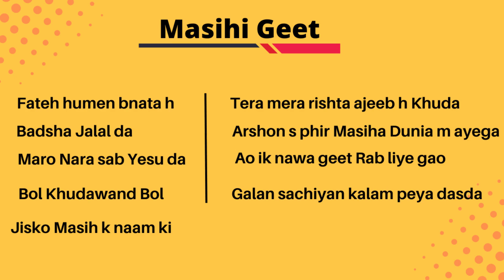Masihi Geet Non stop